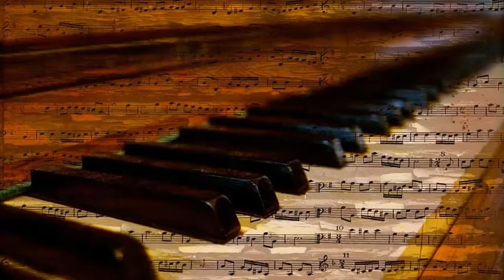Ray Charles & Betty Carter - It Takes Two To Tango